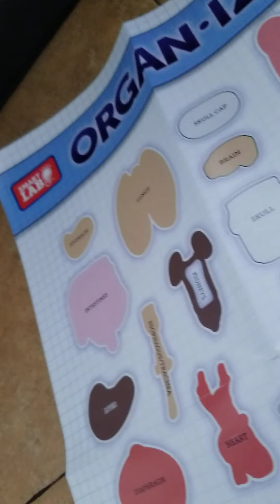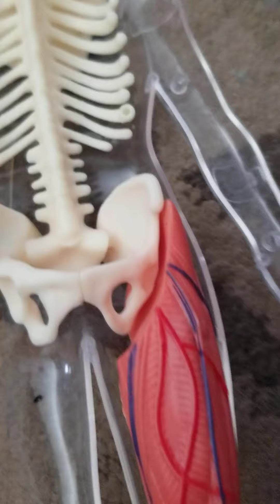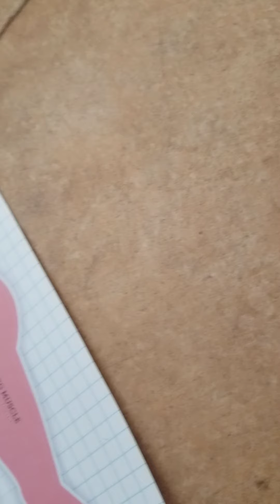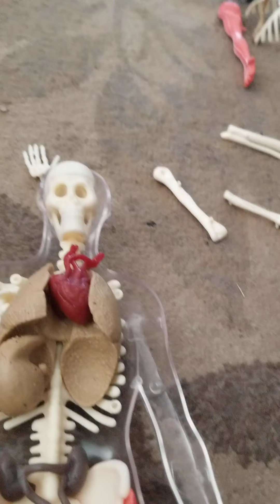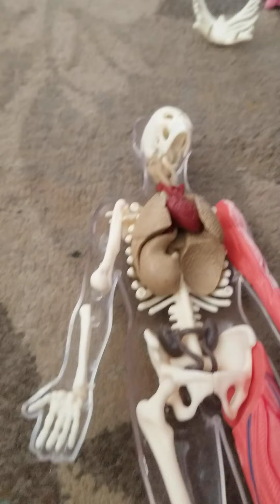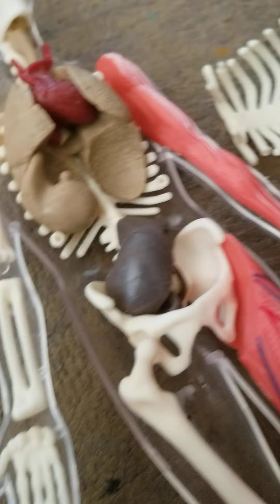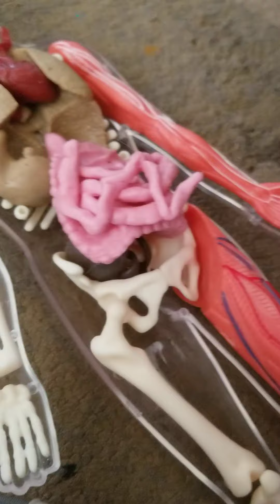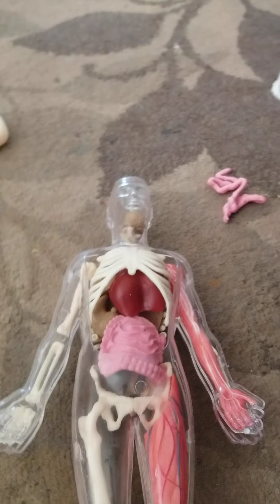creating the best human